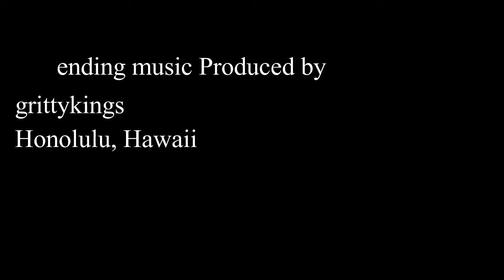Now you see me 2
Movie Review, Movie stars, top ten, Count down, tv shows, sit coms, vlogging, hollywood, lets review some movie and tv shows together!